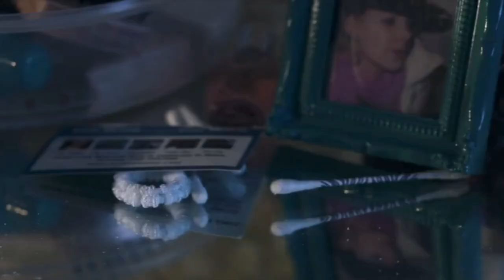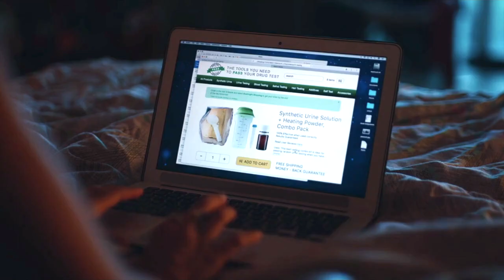Euphoria 1x01 I Rue takes a drug test.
Rue takes a drug test.

Chapters:
0:00 Rue's House
01:39 Lexi's House
2:50 Rue takes the test

(tags)
euphoria season 1 episode 1
euphoria rue
euphoria
rue and jules